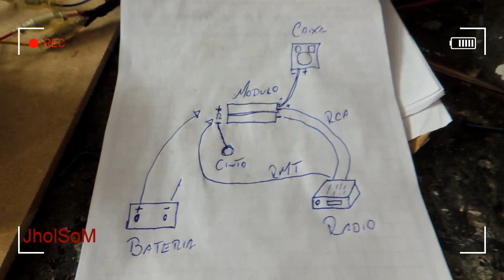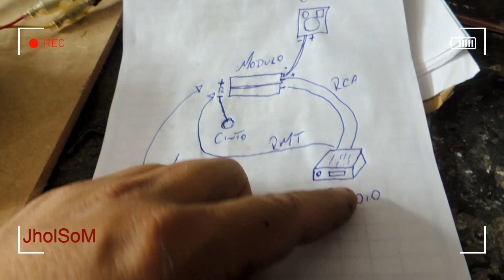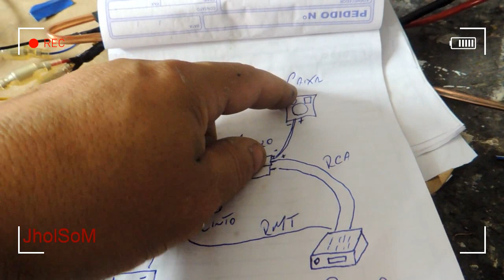como instalar modulo -amplificador para som automotivo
muito facil ligação.